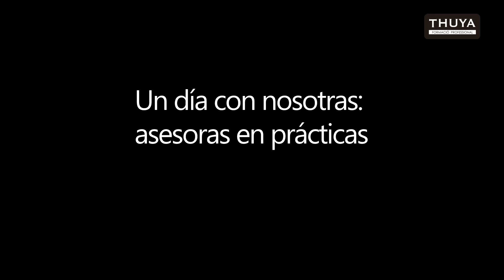Un día con las alumnas de Asesoría de Imagen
¿Cómo vive un alumno de Asesoría de Imagen de Thuya Escuela? Macarena López y Judith Izquierdo, alumnas de segundo curso de Asesoría de Imagen, nos relatan en este vídeo su día a día.